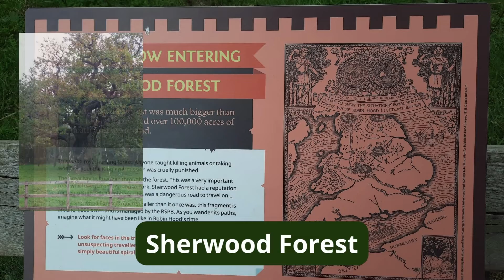Welcome! India Boys on Tour, Class of 2022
A very warm welcome from:
Paul D. Lowe, Founder and CEO of World Game-Changers CIC
Mick Garton, Chairman of Carlton Town Football Club

Featuring highlights around the exciting upcoming project of:

INDIA BOYS ON TOUR, CLASS OF 2022
18 MAY - 19 JUNE 2022

Learn professional football & English language skills
FA qualified coaches led 4-week intensive training program
Opportunity to be scouted for a professional football team
Opportunity to play against local football clubs

Interactive Sessions with Football
Celebrities, Coaches & Scouts
Stadium Tours, University Tours
& Local Historical Places Tours
Learn English Language
Accents/Dialects
Workshop on Environment
Awareness, Human Rights etc...